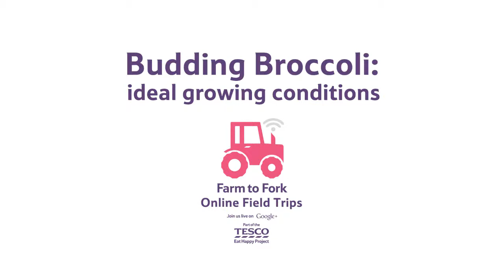Budding Broccoli: ideal growing conditions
What are the ideal growing conditions for broccoli to taste great? Find out here.

For activities and resources to accompany this video, visit the Eat Happy Project